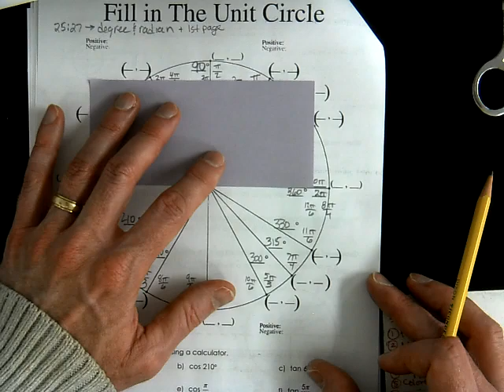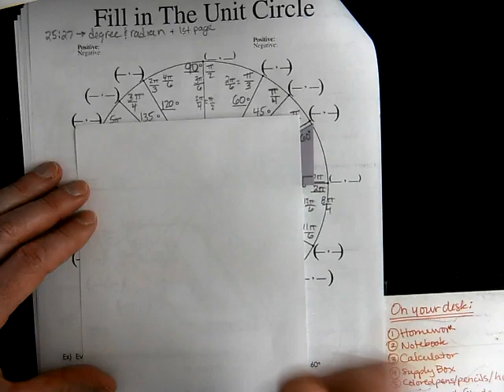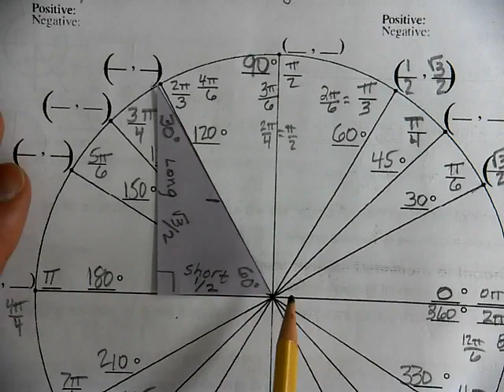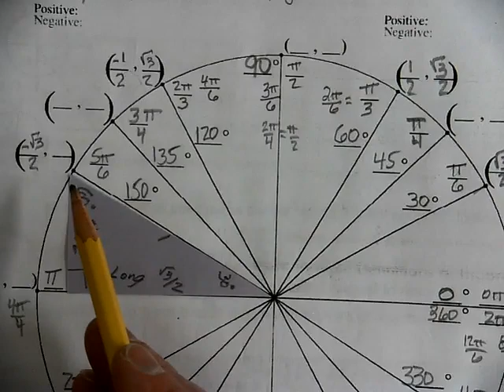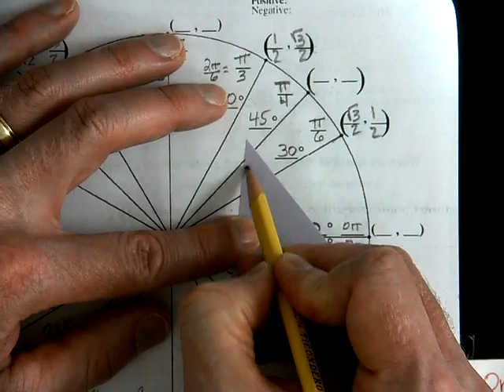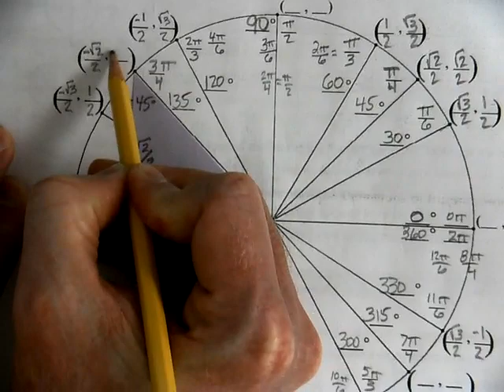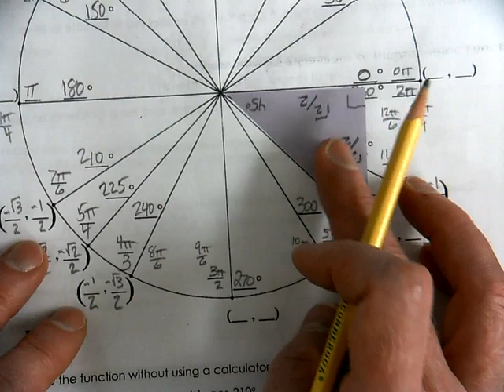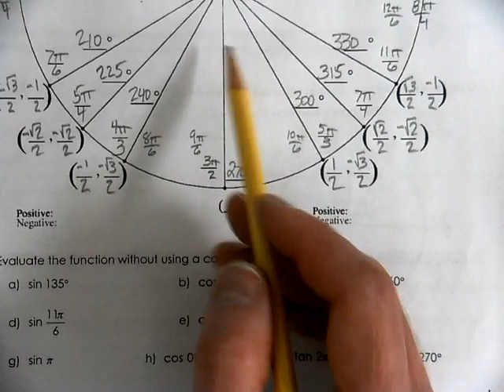A2T 8B 3a Unit Circle Coordinates of the Unit Circle